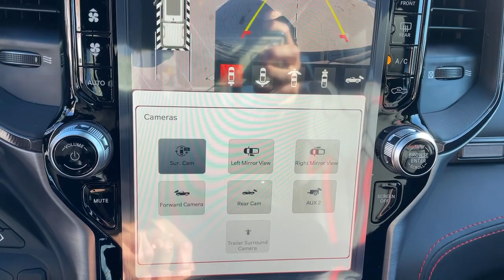2022 Ram 1500 Los Angeles, Beverly Hills, Santa Monica, Van Nuys, Culver City, LA AS44574D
Diamond Black Crystal Pearlcoat New 2022 Ram 1500 TRX available in Los Angeles, California at Los Angeles CDJR. Servicinng the Beverly Hills, Santa Monica, Van Nuys, Culver City, CA area.